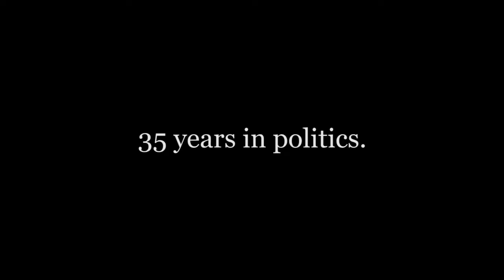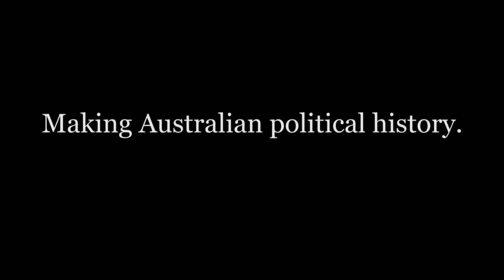Fred Nile Documentary Promo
Love Him or Loathe Him: Fred Nile

The impact Rev. Fred Nile has had on society, culture, politics and public debate since the early 1980s, and his ongoing influence in NSW and Australian politics.

Former Prime Ministers John Howard and Tony Abbott, former and current NSW Premiers Bob Carr, Nick Greiner, Mike Baird and Gladys Berejiklian, and media personalities Miranda Devine and Ray Hadley comment on how the longest current serving Australian politician has been a controversial figure in our nation for over 35 years on issues including homosexuality, Islamic immigration, gambling, pornography, Aboriginal rights, the environment, abortion, safe schools and the list goes on.

From the ‘love seat’ as a minor party MP on the cross bench of the NSW Parliament, Fred Nile has influenced national laws that changed public attitudes towards tobacco advertising, child pornography, women’s rights, domestic violence, gay rights and freedom of speech – which ironically empower his adversaries today.